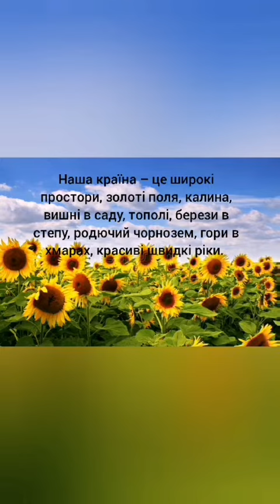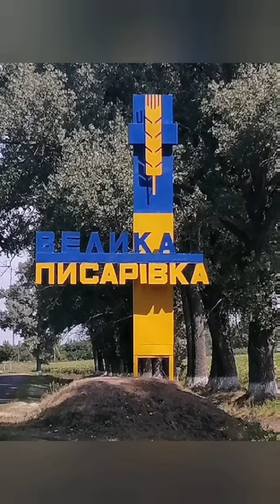Курило Ольга "Що для мене Україна" | "Діти майбутнього - 2022"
Онлайн-конкурс молодих талантів "Діти майбутнього - 2022"

Номінація

Курило Ольга
"Що для мене Україна"
Вікова категорія: студенти

Підготувала - Курило Світлана Миколаївна, керівник гуртка

Заклад - Харківський національний університет ім. Каразіна

* Родини Бурбак.